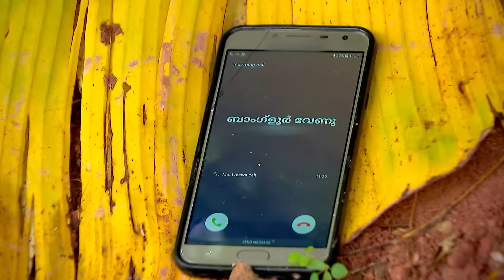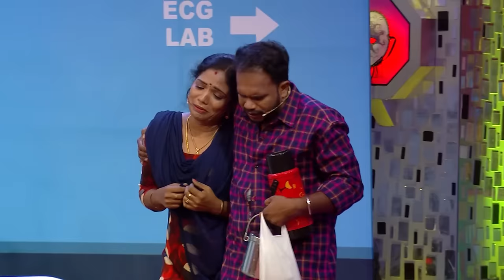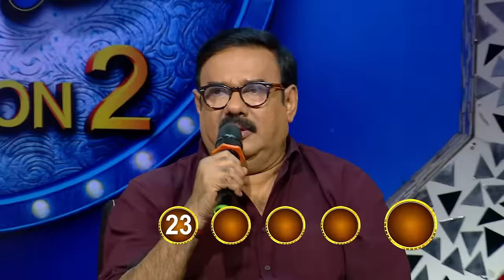COMEDY STARS 2 827 P 26 10 18 PLAIN